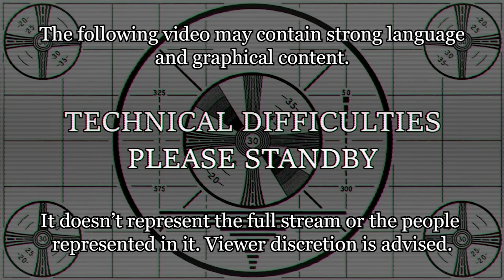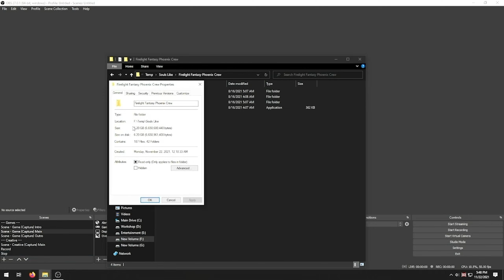Firelight Fantasy Pheonix Crew - Souls-Like BUT it's Viking Man with Broken English Odin and Thor